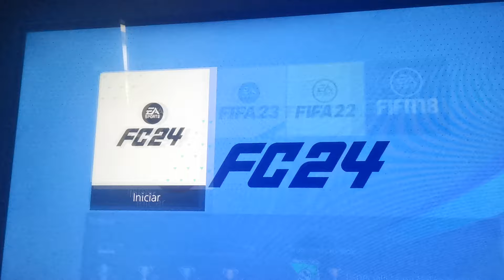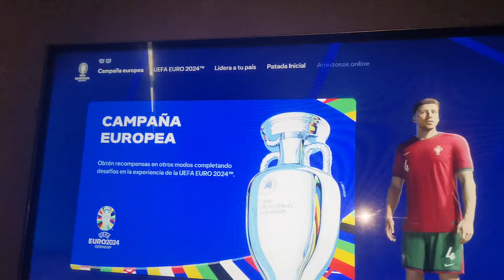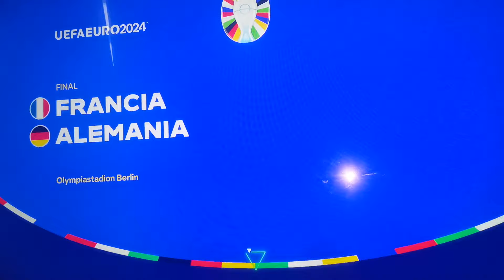Como JUGAR con MÁSCARA de MBAPPE en FC 24 (EURO 2024) ✅